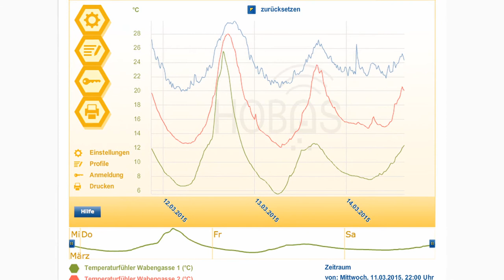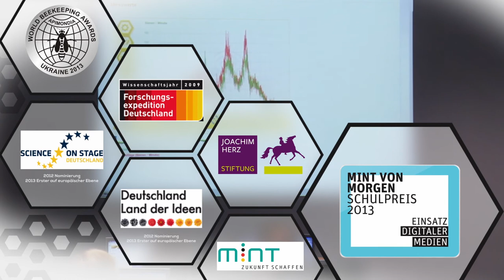HOBOS promotion clip for EXPO 2015 Arabic Edition Long Version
This is the image film for HOBOS, which is shown in the Jordanian pavillon on the EXPO 2015 world fair in Milano, Italy.

Arabic edition

For their contributions to this film we thank:

Rudolf Diesel
Stefan Diller
Nizar Haddad
Helga R. Heilmann
Barrett Klein
Mario Pahl
Willi Ribi